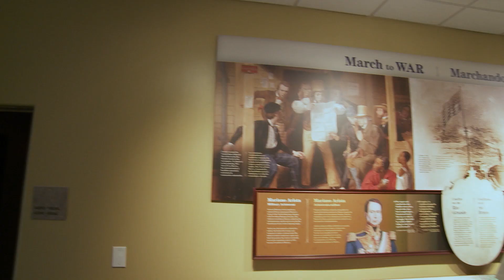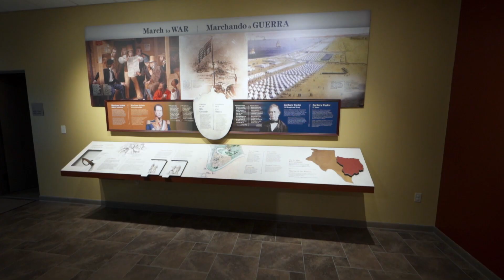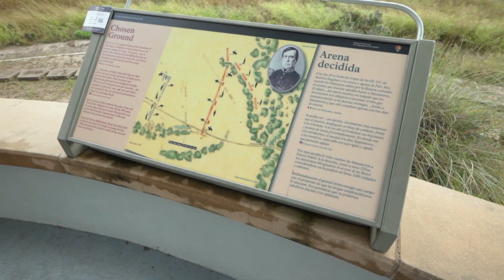Uncovering the Mexican American War - Palo Alto Battlefield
We often forget, America was in a long war with Mexico in the 1840s called the Mexican American War. We head to the Palo Alto Battlefield in Brownsville, TX to uncover the history of this lesser known war that ultimately defined a nation.